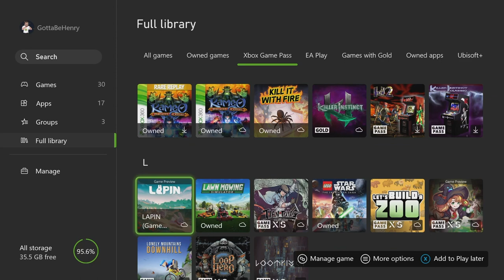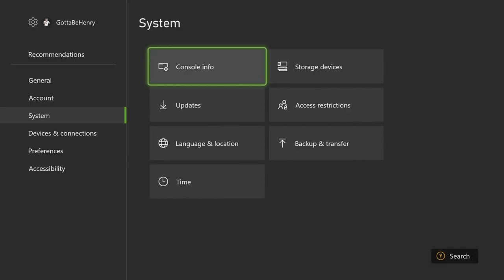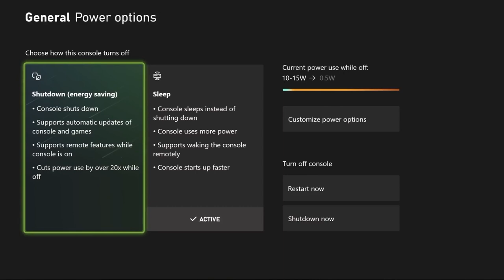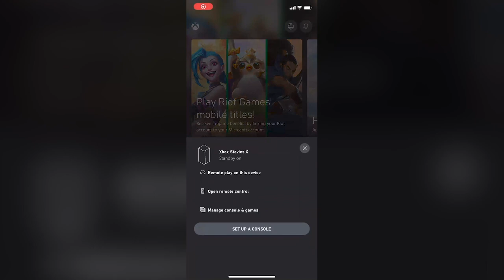7 Erros que você está cometendo com seu Xbox Series S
Esses são 7 erros que você está cometendo com seu Xbox Series S. Conta pra gente qual deles você já fez para receber mais dicas.